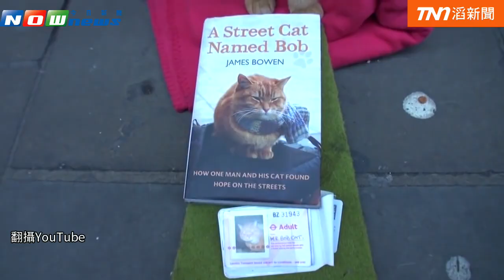幫毒癮主人重生 全球最紅街貓Bob躍上大銀幕